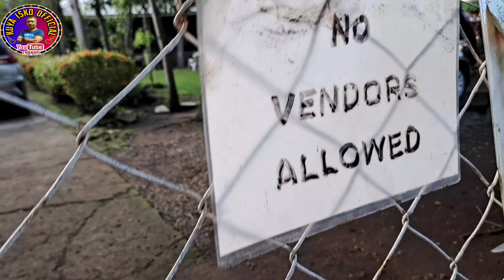THE PELICANS RESORT, Lian Batangas Part 3 video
Hello guys may isang resorts tayong napuntahan at itoy ishare ko sa inyo ang lugar na ito kaya salamat po sa mga naka panuod at sanay ishare po sa inyong mga FB at YT account at sa mga GC..maraming salamat po at Mabuhay..